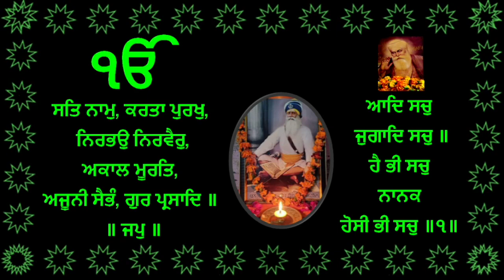mool mantra 108 times abhyas #4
mool mantra 108 times abhyas 4from Gur Nanak asra youtube channel date 26 Sep 2023